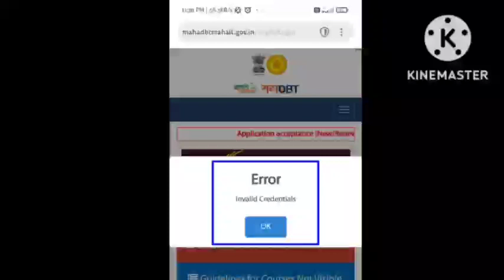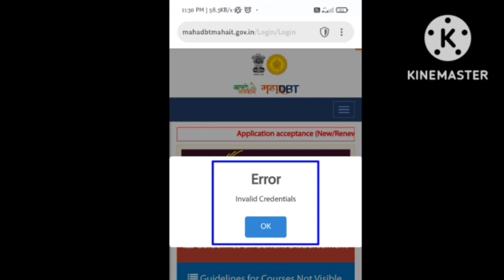Mahadbt Fix Invalid Credentials Problem